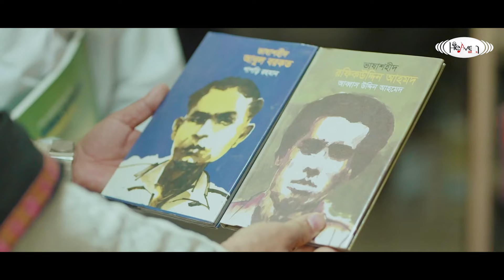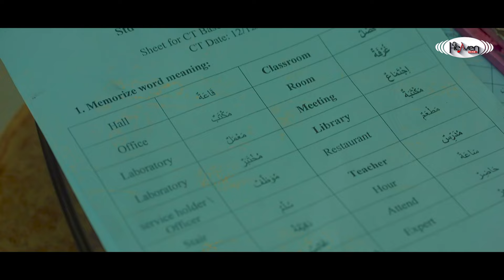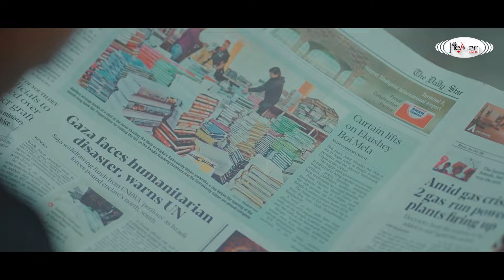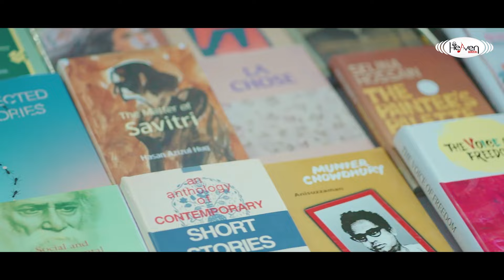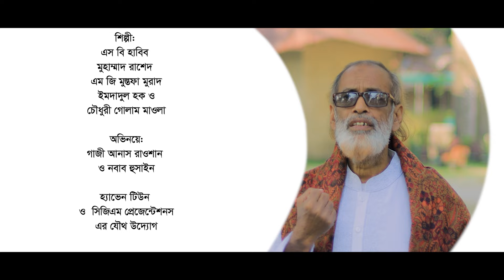বরকতের মা কাঁন্দে | Borkoter Ma Kande | Chowdury Golam Mawla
একুশে ফেব্রুয়ারি, *বরকতের মা কাঁন্দে*
CGM publications & Heaven Tune Production.